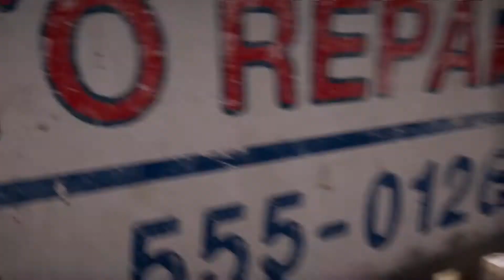Ger sig på jakt efter "Death Wish" | Far Cry 5 #14 | GeekNinjas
astfors ger sig på jakt efter "Death Wish" i Far Cry 5 på PS4.

Tack för att du tittar på våra klipp. Besök vår sida på för ännu mer innehåll.